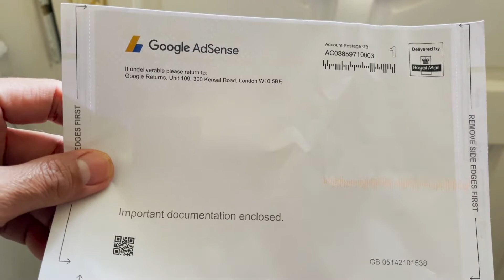Google just sent me my Adsense pin!👍😍🎉🇬🇧